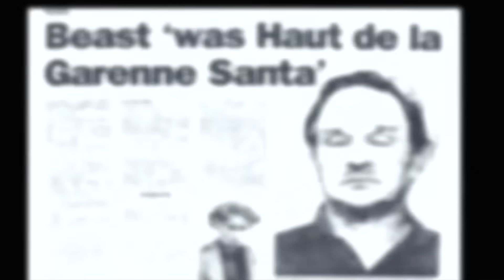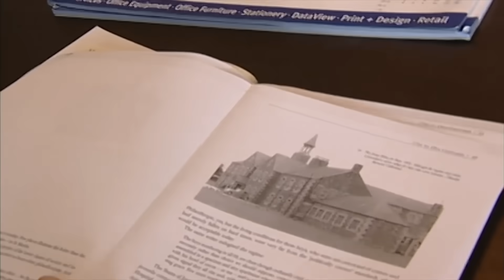La maison de l'horreur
Jersey, l'orphelinat à 20km des côtes françaises se trouve un orphelinat surnommé " La maison de l'horreur" . Pendant plus de 40 ans le personnel aurait abusé des enfants.
Productions Tony Comiti. Auteur : Morgane Courgeon.